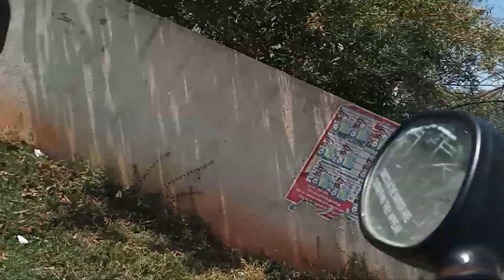sssppppee(2) yolo object detection night speed breaker detection computer vision dataset g(2)